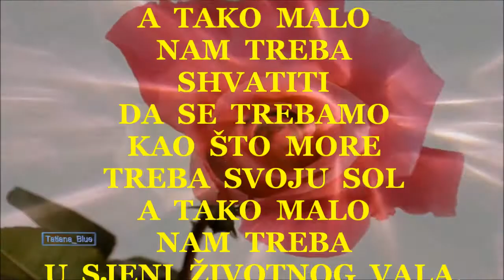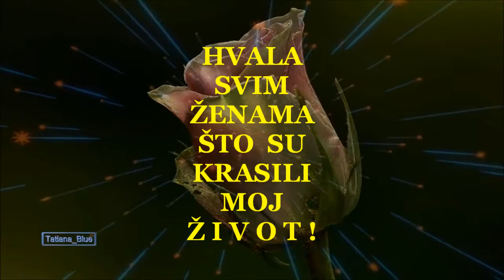SVIM ŽENAMA SVIJETA !!!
OVU PREDIVNU PJESMU NAPISALA JE - ANA ANDRAŠEVIĆ  ROĐENA U VINKOVCIMA A ŽIVI U TENjI KRAJ OSIJEKA , INAČE JE ČLANICA UDRUGE INVALIDA RADA GRADA OSIJEKA I VOLONTIRA U SAVEZU ORGANIZACIJA INVALIDA OSJEČKO-BARANjSKE ŽUPANIJE .